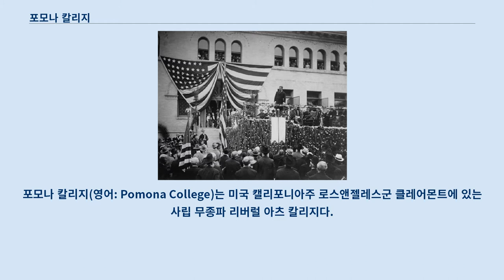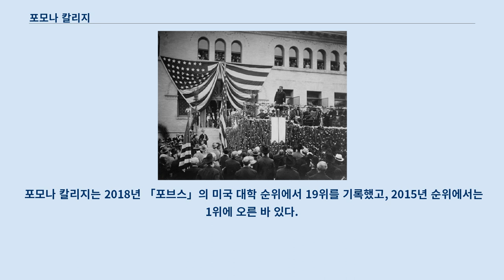포모나 칼리지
포모나 칼리지(영어: Pomona College)는 미국 캘리포니아주 로스앤젤레스군 클레어몬트에 있는 사립 무종파 리버럴 아츠 칼리지다.
 1887년 남부 캘리포니아에 뉴잉글랜드식 대학을 세우고자 했던 회중 교회 신자들이 세웠고, 1920년대에 클레어몬트 대학의 일원이 됐다.
 포모나 칼리지는 4년제 학부중심 대학으로, 48개의 전공과 600여개의 강의들이 있으며 학생들은 다른 클레어몬트 대학 소속의 대학들에서도 약 2천여 개의 강의를 들을 수 있다.
 140에이커(0.57km²) 크기의 캠퍼스는 로스앤젤레스 대도시권 내에 있으며, 포모나 칼리지는 학생들에게 캠퍼스 밖의 활동과 인턴제를 지원함으로써 학생들이 해당 지역의 문화적 및 학문적 특성을 활용하도록 장려한다.
 포모나 칼리지의 입학률은 2018년 기준으로 7.6%로 미국의 리버럴 아츠 칼리지 가운데 가장 낮았으며 여러 미국 리버럴 아츠 칼리지 순위에서 5위에 뽑혔다.
 포모나 칼리지는 2017년 6월 기준으로 21억 7천만 달러의 기부금을 가지고 있고, 이는 학생 1명당 기부금으로는 미국 전체에서 일곱 번째로 높은 수치이다.
 또한 풀브라이트 프로그램 장학생을 포함하는 많은 장학생들을 배출해냈다.
 1903년 포모나 칼리지에서 연설하는 시어도어 루스벨트 포모나 칼리지는 1887년 10월 14일 회중 교회 신자들이 뉴잉글랜드의 소형 대학과 같은 대학을 세울 목표로 세웠으며 개교 당시부터 혼성교육을 실시했다.
 포모나 칼리지는 본디 포모나에 있었고, 1888년 9월 12일 한 임대 건물에서 첫 수업을 시작했다.
 이듬해 포모나 칼리지는 클레어몬트의 미완성 호텔 부지로 자리를 옮겼으나 이름은 그대로 포모나 칼리지로 남았다.
 1894년 처음으로 열 명의 졸업생들을 배출했다.
 비록 1897년과 1900년에 각각 아시아인 학생과 흑인 학생이 입학했지만 초창기에 포모나 칼리지는 거의 백인 학생들로 이루어져 있었다.
 1920년대 초반 포모나 칼리지의 총장 제임스 A. 블레이스델은 '(옥스퍼드 대학교와 비슷하게) 공동으로 쓸 수 있는 도서관과 기타 시설들을 중심으로 여러 대학으로 나누어진 교육 기관들의 집합체'를 구상했고, 1925년 10월 14일 클레어몬트에 있는 대학들의 연합체인 클레어몬트 대학이 만들어졌다.
 1960년대에는 학내에서 민권운동과 베트남 전쟁 반대 운동이 활발하게 벌어졌다.
 또한 이 시기에 포모나 칼리지의 인종 다양성이 높아지기 시작했다.
 포모나 칼리지의 평균 강의당 학생 수는 14명이다.
 학생 대 전임 교수 비율은 7:1이며, 교수진의 85%가 캠퍼스에서 8km 이내에 살고 있다.
 포모나 칼리지의 학생들은 다른 수업의 50%까지 다른 클레어몬트 대학에서 들을 수 있다.
 포모나 칼리지에는 48개의 전공과 44개의 부전공 과정이 있고, 학생들이 스스로 전공을 설계할 수도 있다.
 2018년 기준으로 가장 인기있는 전공 과정은 경제학(118명), 컴퓨터 과학(91명), 수학(67명), 신경과학(58명), 정치학(42명), 국제관계학(41명), 공공정책분석학(41명), 분자생물학(39명), 저널리즘(38명), 심리학(32명)이었다.
 2018년 졸업생들 사이에서 가장 많은 전공은 경제학이었으며 약 15%의 졸업생들이 복수전공을 이수했다.
 또한 포모나 칼리지에는 공학 과정이 없지만 클레어몬트 대학 소속의 하비 머드 칼리지에서 교차수강을 하거나 캘리포니아 공과대학교 및 워싱턴 대학교 세인트루이스, 다트머스 대학교 등에서 연합 공학 과정을 이수할 수 있다.
 포모나 칼리지의 학생 가운데 49%는 외국에서 공부한다.
 포모나 칼리지는 35개 나라에서 61개의 교환 학생 프로그램을 제공한다.
 또한 학생들은 콜비 칼리지와 스펠먼 칼리지, 스와스모어 칼리지에서도 학점 교류를 할 수 있다.
 2019년 「U.S. 뉴스 & 월드 리포트」는 포...